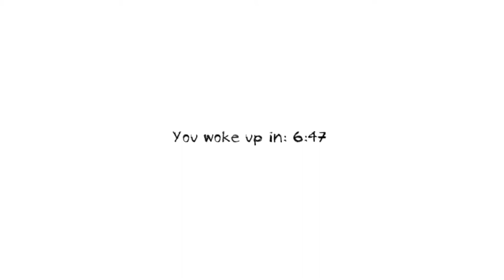Dungeon Nightmares: Can We Escape?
Join two friends as they explore the ''Joy'' of nightmares in this dungeon what they think has ended has only just began.